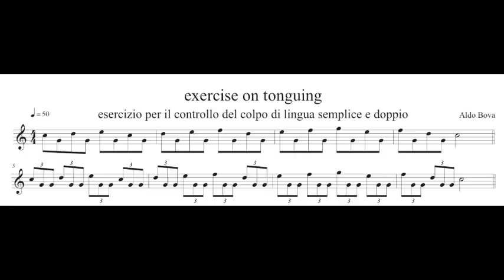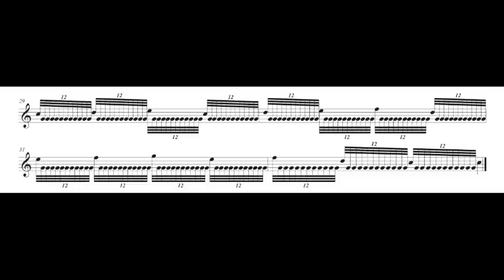exercise on tonguing (esercizio sul colpo di ligua)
for descant recorder

per flauto dolce soprano

i used "tu" with 2, 3, 4, 5, 6, 7 and "tuku" with 8 and 12